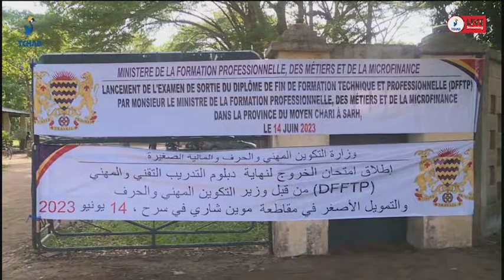ولاية شاري : الأوسط إطلاق إمتحامات التخرج لطلاب مركز التأهيل والتدريب بمدينة سار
الأوسط إطلاق إمتحامات التخرج لطلاب مركز التأهيل والتدريب بمدينة سار